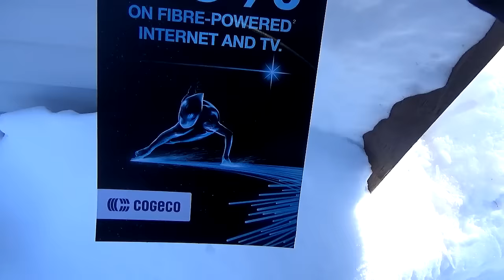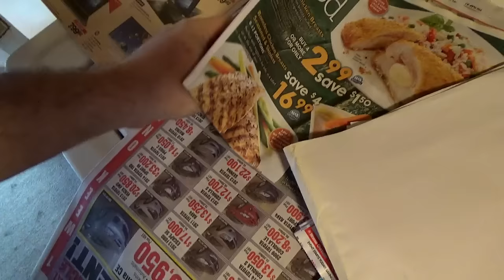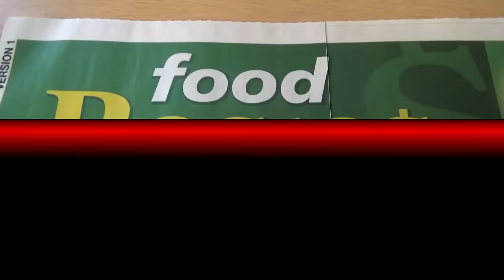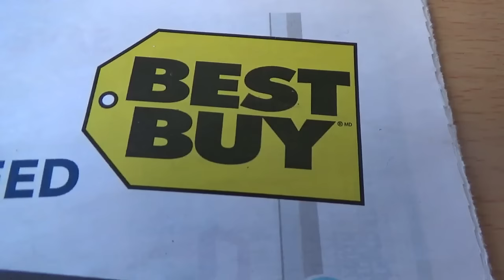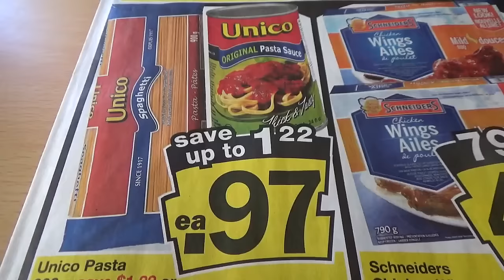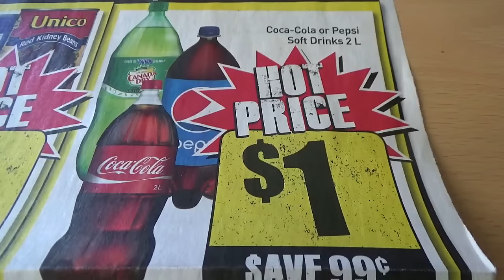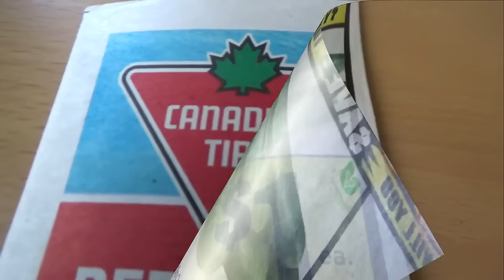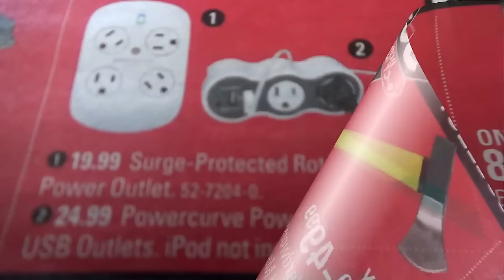Can't Take it Seriously anymore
It's hard to take things serious now days when there is so much nonsense.